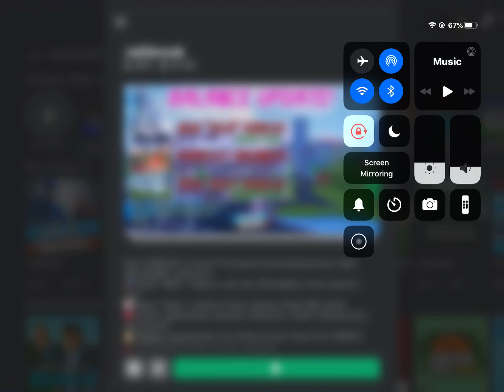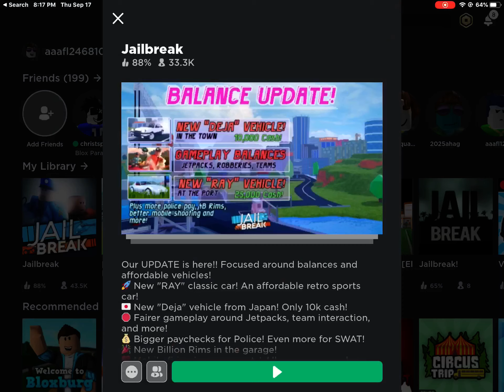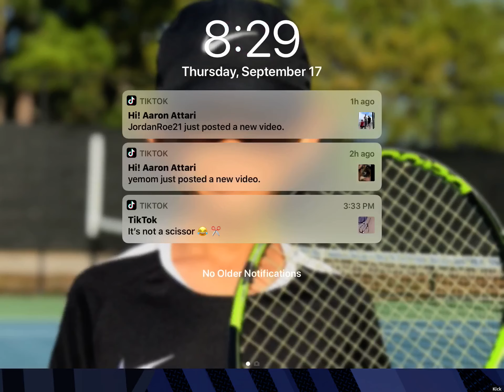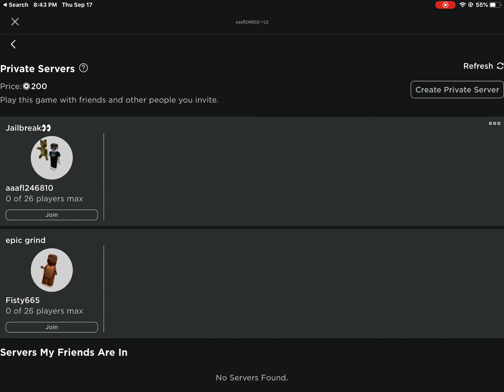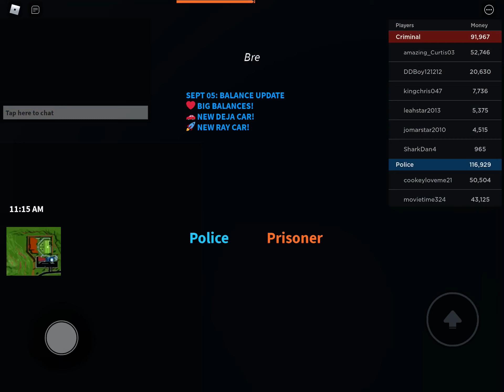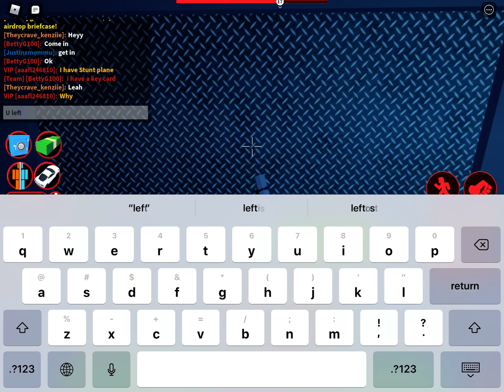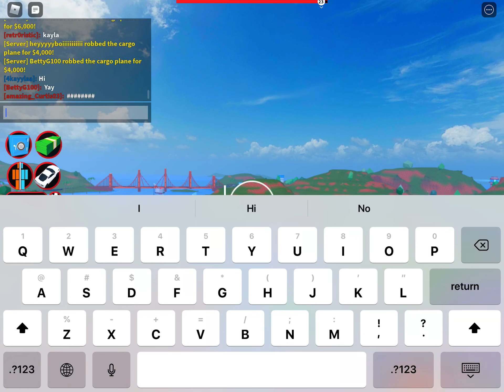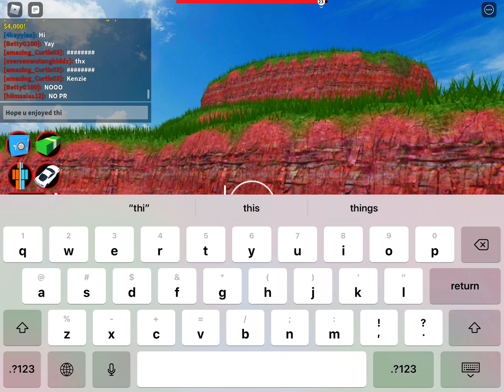Buying the Stunt Plane | Roblox Jailbreak